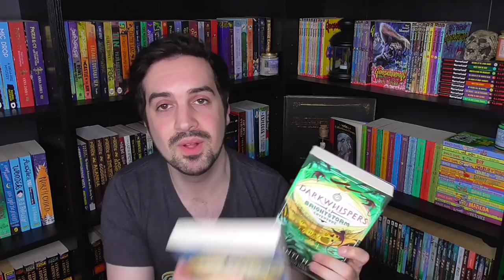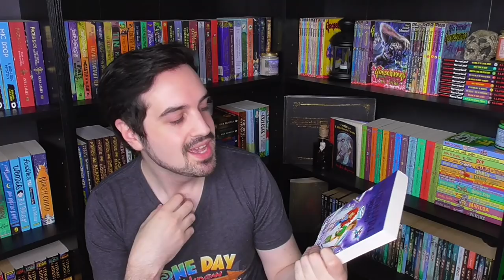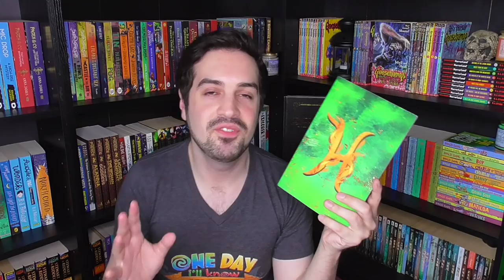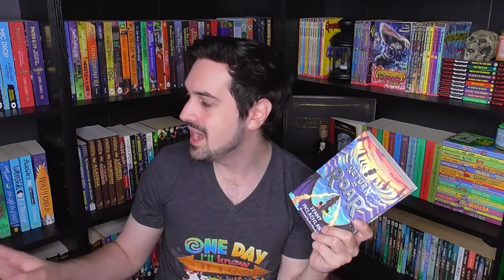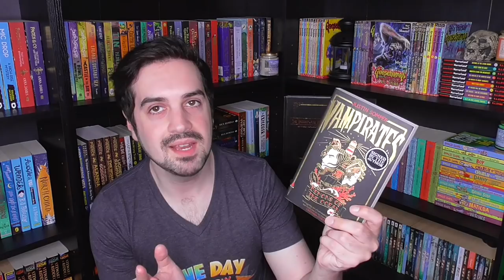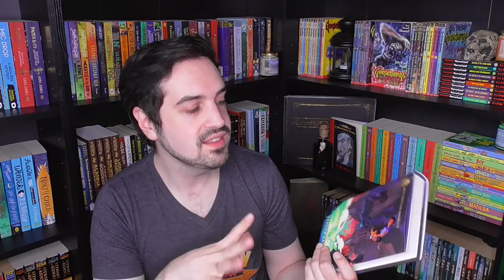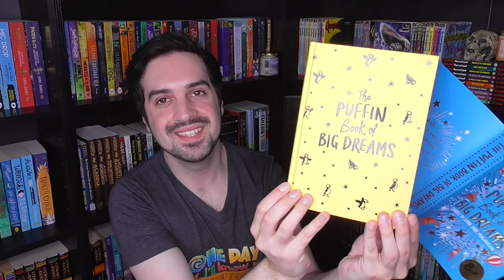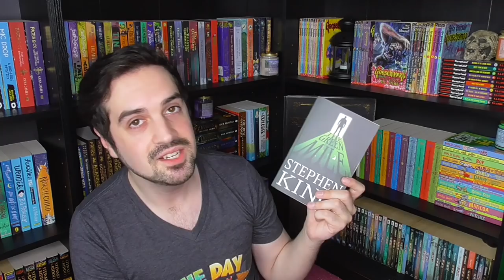August Book Haul 📚 26 Books!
The books I hauled in August 2020!

NOTE: This video now has correct CC's!

A huge thank you to ALL my Patrons and the following in the A Tangle of Spells and Believathoners tiers (As of September 5, 2020):
Amy
Claire
Emma
Jenna
Katie
Kirsten
Kitty
Kylie
Megan
Nickie
Pris
Rachel
Tracey